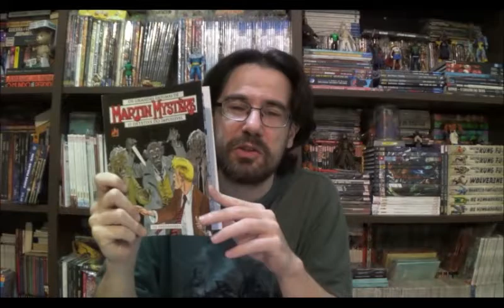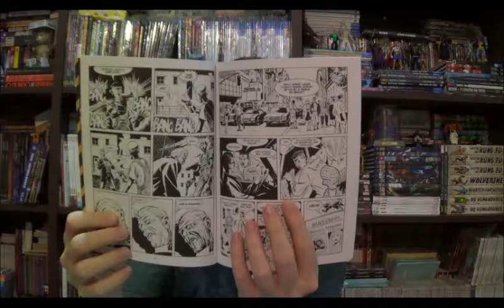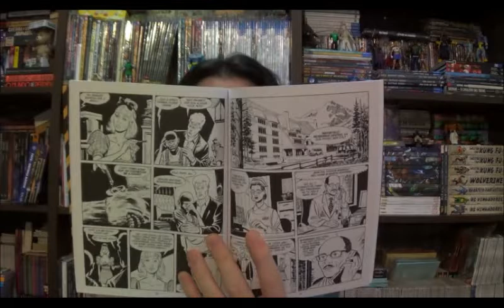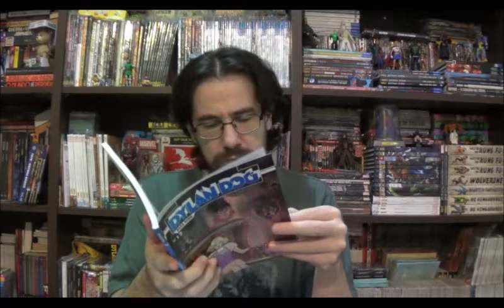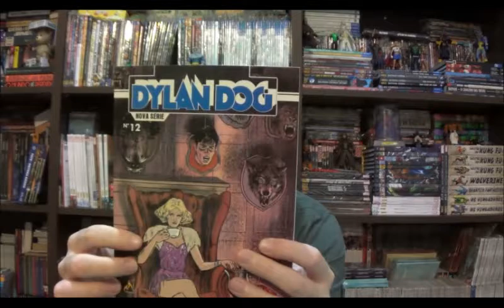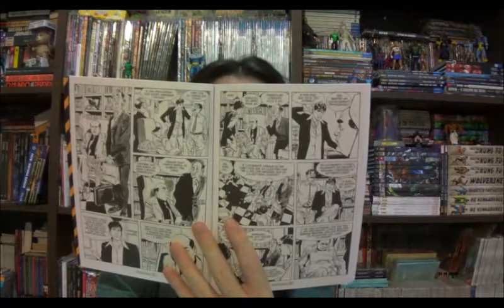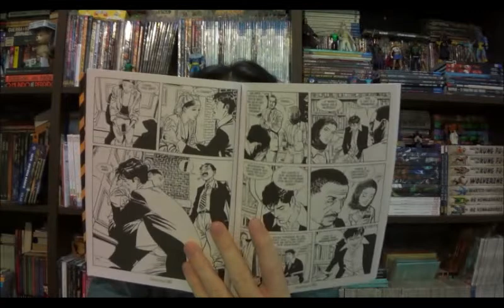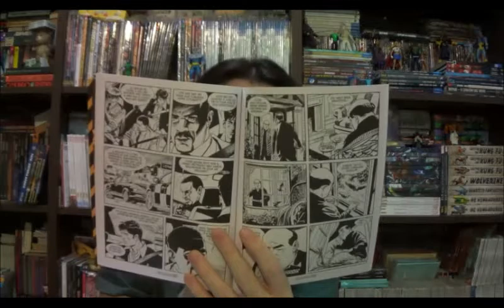Chapéu do Presto Especial - Dylan Dog: A Morta não Esquece e Martin Mystère: Os Predadores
Bem-vindos a mais um Chapéu do Presto Especial, no episódio de hoje Dylan conhece uma ex-morta que retorna para tirar satisfação e Martin se depara com Vampiros de energia.

⚠ Link para compras na Amazon

Campinas - SP
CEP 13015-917